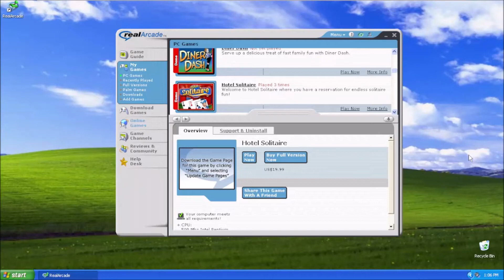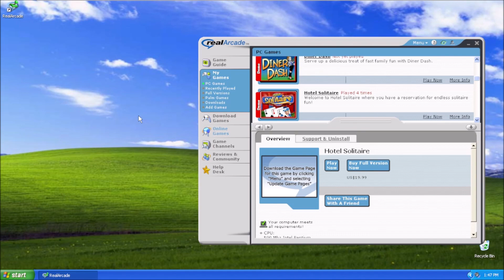Gage's RealArcade Demo Playthrough Episode 11: Hotel Solitaire (2006)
Today's Video is an Another RealArcade Card Game Hotel Solitaire, It is a Hotel Themed Card Game Released by Zylom Back in 2006. The Objective of the Game is to Travel Floors and Play 5 Card Games on Each Floor to Unlock Games on Special floors, Some of the card games can be too easy, while the others can be very tricky to pass. But the best part is to use these special powerups to make the game levels go easier.

Hotel Solitaire has 20 Hotel Rooms Floors and 4 Special Floors, Including the Lobby, Casino, Recreation, and Terrace, so 24 Floors in Total for this Hotel, This Game Also Including 100 Levels to Play.

I also Remember playing this game on a 2003 Custom Windows XP Computer Back in 2006 when It first came out to Realarcade when I was 4. and I am glad that the RGS Installer File of Hotel Solitaire was Found and Added to the RealArcade Games Preservation Project.